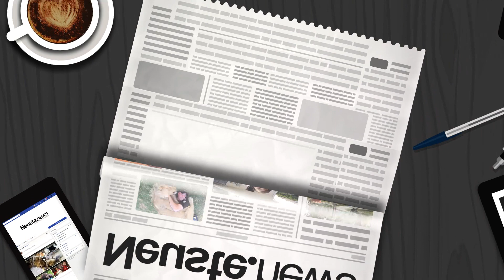Frau geht während Operation in Flammen auf! Unfassbar!